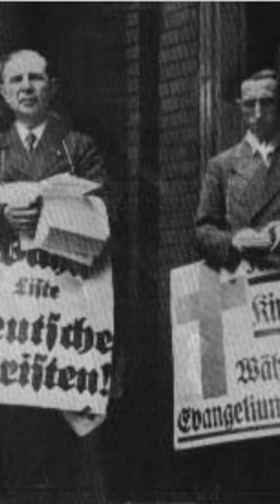Do You Know This Hero of the Holocaust?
Dietrich Bonhoeffer was a German theologian, pastor, and anti-Nazi dissident. In his relatively short life, he made significant contributions to Christian theology and played a key role in the resistance against Adolf Hitler's regime.

Bonhoeffer's legacy is profound and enduring. His writings, including "Letters and Papers from Prison," published posthumously, have become influential works in Christian theology. They explore themes of ethics, social justice, and the responsibility of the church in a morally compromised world.

Script written by me
Voice over created by ElevenLabs